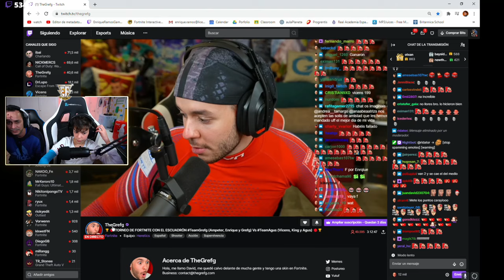🔥😱JUEGO CON GREFG Y AMPETER LA HYPE NITE Y ME ROBAN LA CUENTA DE FORTNITE😱🔥 | EnriqueRamosGamer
Grefg me invita a jugar con él y Ampeter la Hype Nite contra Vicens, Agustin51 y Nugget du King y me roban la cuenta en medio del torneo. Quedaos hasta el final para ver lo que ocurre!!

Mucho más contenido muy pronto! Dale a la campanita para ver las notificaciones🔔
CODE ENRIQUE_RAMOS EN LA TIENDA DE FORTNITE❤️💯

Editado y subido por javistark99